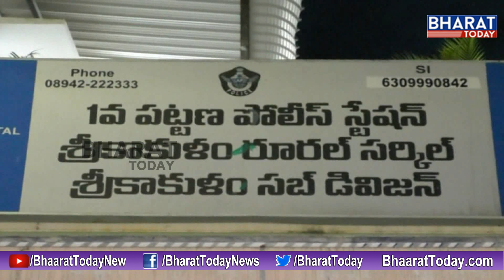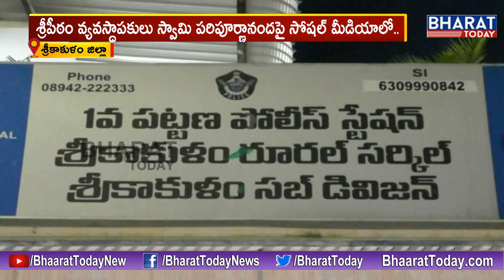శ్రీపీఠం వ్యవస్థాపకులు పూజ్యశ్రీ పరిపూర్ణానంద స్వామి వారి పై సోషల్ మీడియాలో దుష్ప్రచారం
శ్రీపీఠం వ్యవస్థాపకులు పూజ్యశ్రీ పరిపూర్ణానంద స్వామి వారి పై సోషల్ మీడియాలో దుష్ప్రచారం. Sreepeetam Sri Sai Chaitanya Filed Cyber Crime Case About Circulating 'Fake News' On Swami Paripoornananda.